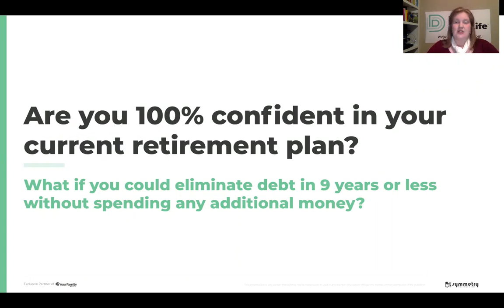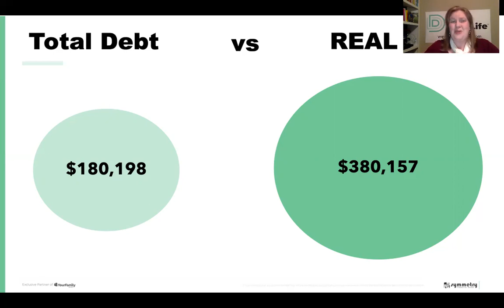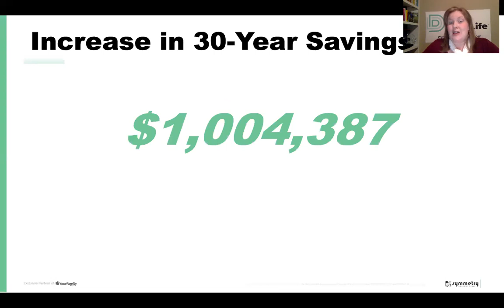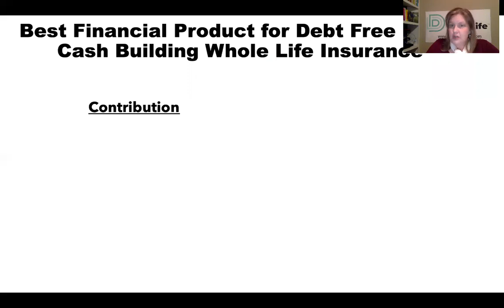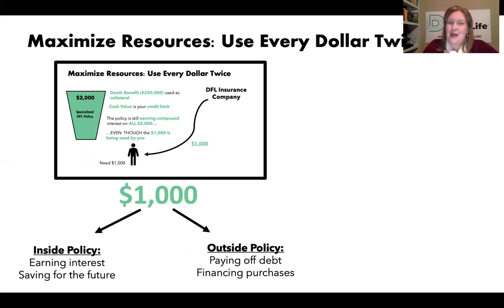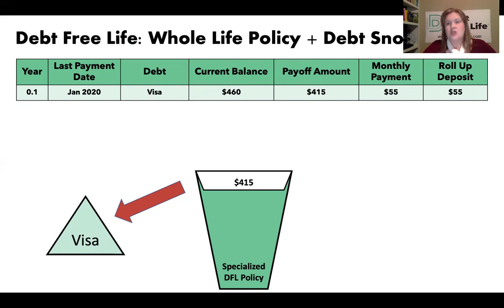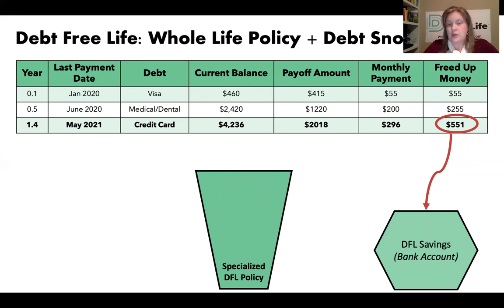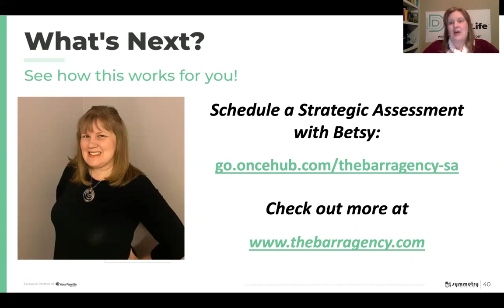Debt Free Life Sneak Peek!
Find out what about the Debt Free Life strategy and how it can help you create generational financial wealth!